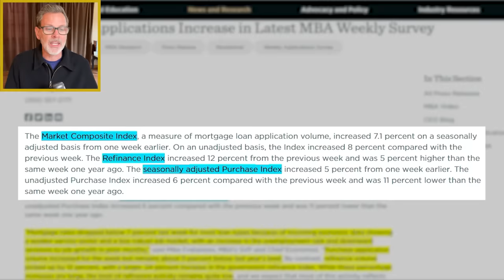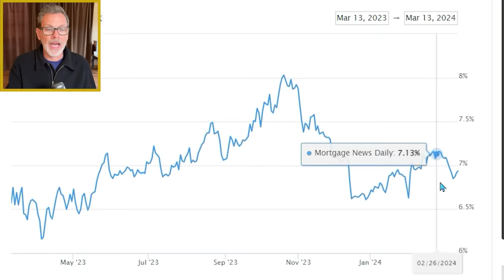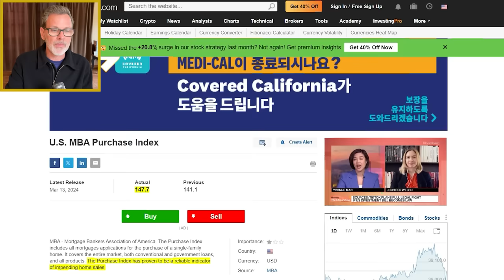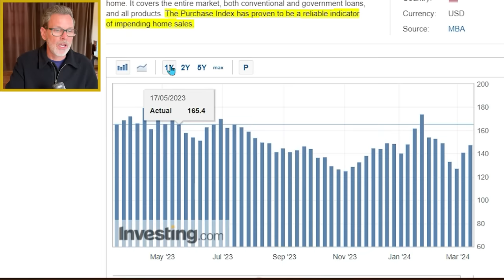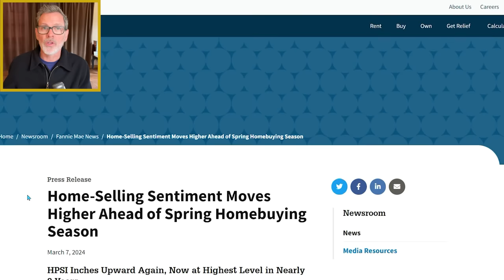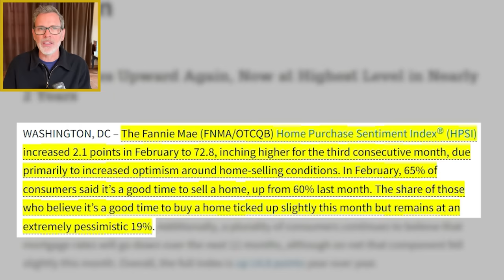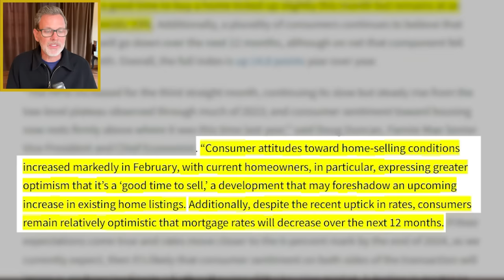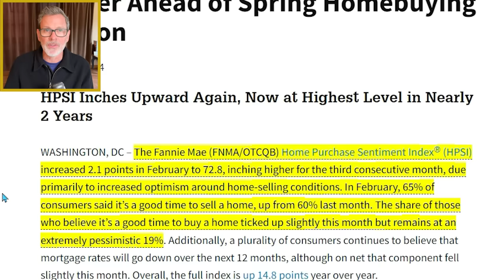The US Housing Market is Headed to a Pivotal Spring Season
Leading indicators of the US housing market are pointing to low levels of homebuying demand despite the nearing of the Spring homebuying season. In today’s video, I share early indicators of homebuying demand including an update on mortgage interest rates, home tours by real estate agents, Google searches for “homes for sale”, overall consumer sentiment and much more.

➜➜➜ Want to buy or sell a home in the greater Sacramento area? We would love to help!

To give you a quick mortgage interest rates update, according to the Mortgage News Daily the average 30 yr fixed rate mortgage is around 7% for the current mortgage rates (at the time of filming this video for those with excellent credit).